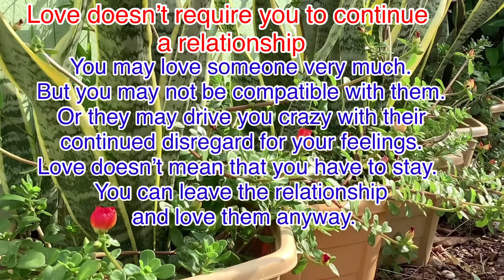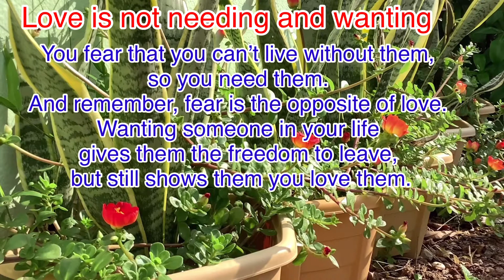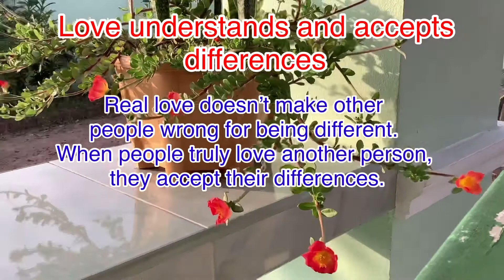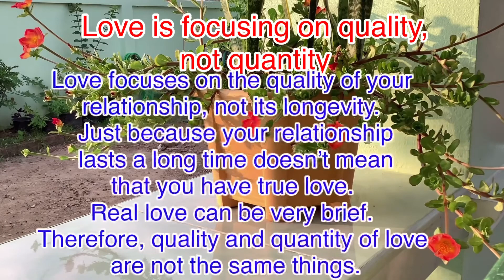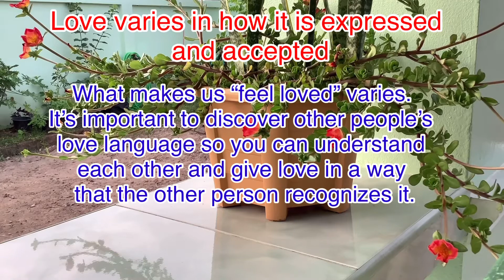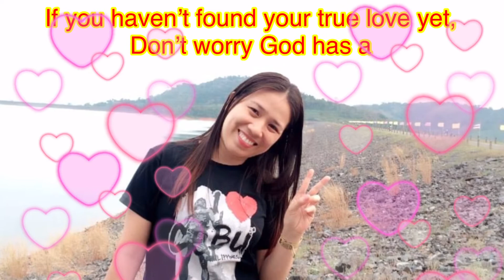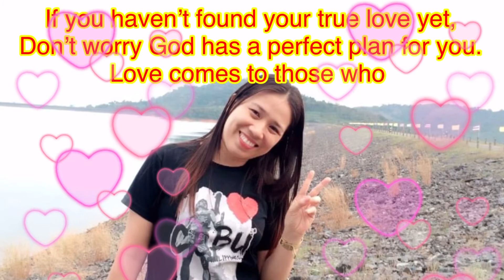What is Love? My Love Story/Julz in THAILAND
This video shows the different meaning of Love as well as the highlights of my relationship with my hubby.